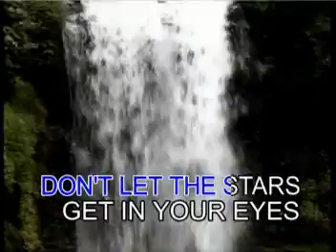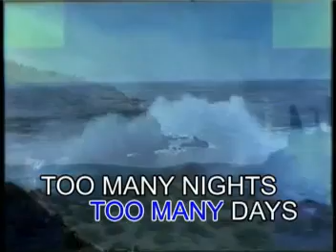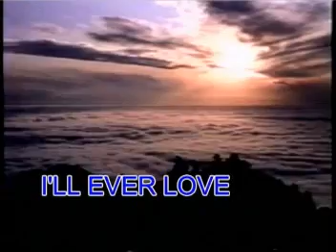17 - Don't Let The Stars In Your Eyes - Perry Como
Taken From: Timeless Classics for Male, Vol. 9
Record Label: Aquarius Records and Tapes
VCD Released: 2002
Video Editing: HFX 4.6/Adobe Premiere Pro
Color Process: NTSC/30fps